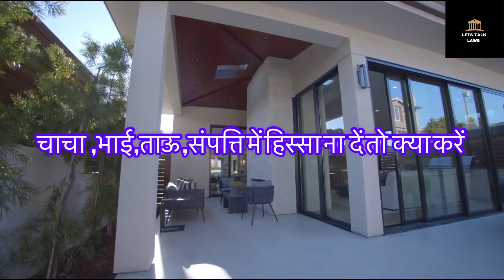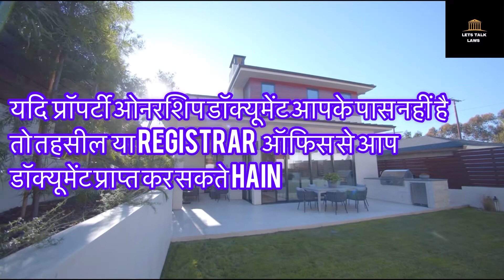Chacha ne Jameen par kabza kar liya hai kya Karen | land division | Paitrik sampatti Ka Batwara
चाचा ताऊ भाई ने प्रॉपर्टी कब्ज़ा कर ली क्या करें ? Pattedar ne property Lanza kar li ho to kya kar skate hai, Court me partition suit kab Karen,
जमीन के बंटवारे के लिए क्या करना पड़ेगा,
बाप दादा की प्रॉपर्टी में किसका कितना अधिकार,
पिता की मृत्यु के बाद जमीन अपने नाम कैसे करें,
जमीन को अपने नाम कैसे करें,
दादा के जमीन पर किसका हक होता है,
संयुक्त परिवार में जो भी संपत्ति होती है उस पर किसका अधिकार होता है,
दादा परदादा का जमीन अपने नाम कैसे करें,
पैतृक संपत्ति में बेटी किसका अधिकार है,
अपनी जमीन पर कब्जा कैसे लें,
अवैध कब्जा हटाने के लिए क्या करें,

Links-👇

Loan apps के Legal notice से परेशान ना हों करें  बस ये करें आपकी परेशानी हो जाएगी खत्म

is it pornography illegal in india?

घर या दुकान रेंट पर देते वक्त अवश्य रखें किन बातों का ख्याल?

fir kaise likhen janne ke liy dekhe

AIBE Examination pass karne ke baad Declaration form kaise bhare janne ke liy dekhe

Chacha ne Janeen par kabhi kar liya hai kya Karen,Jameen ka Barwala,Jameen ka batwara,paitrik sampatti ka batwara,Patidar ne jameen hadap lo kya Karen,sampatti me hiss's len,sampatti ka batwara court se Jaise Karen,Bhai ne sampatti par Lanza kar liya hi Jaise Jatayu,Court se batwara,Advniteshgaur,paitrik sampatti pane ke upay,paitrik sampatti me betiyon ka adhikar,sampatti me hiss’s len